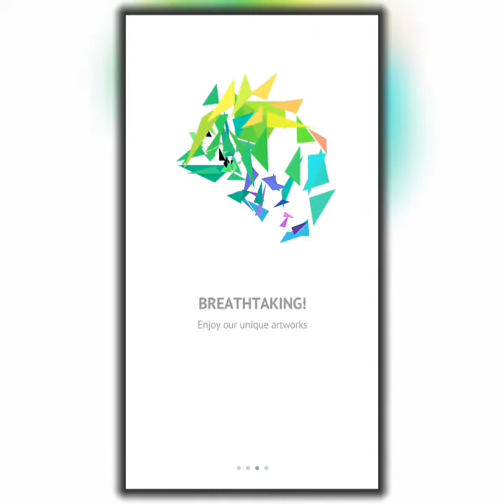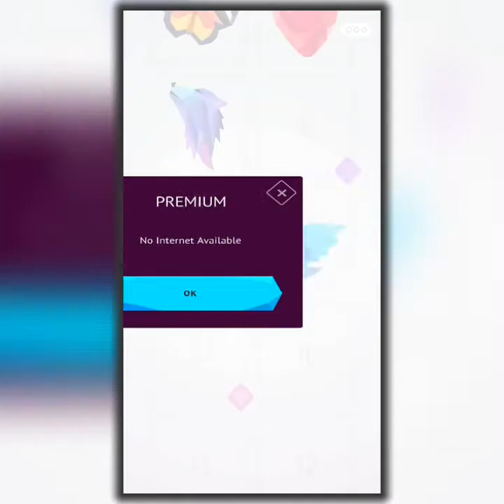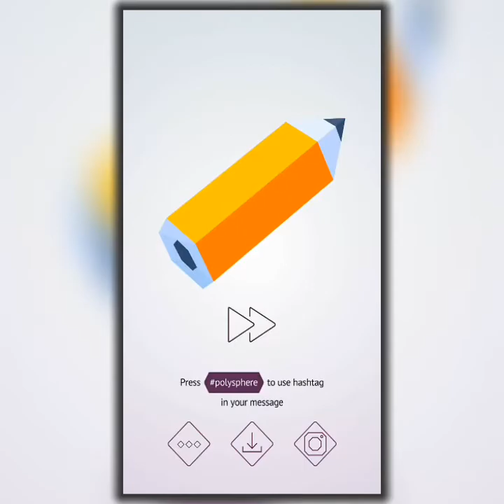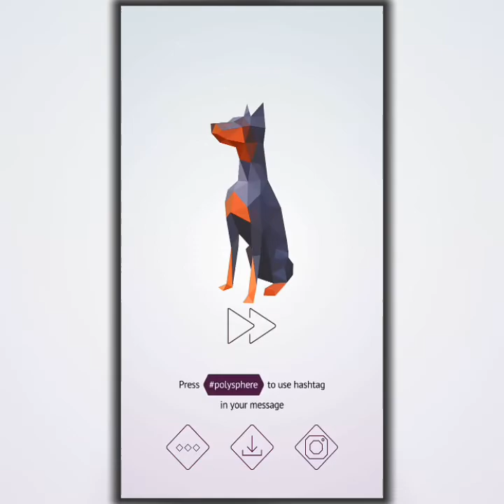Polysphere - art of puzzle. New Walkthrough Game Play By IGAMERVS48 Part #1.